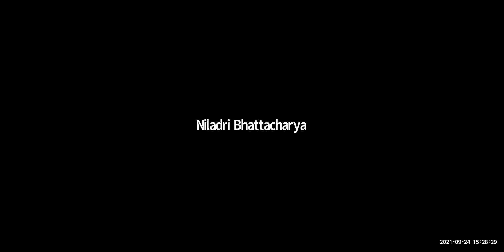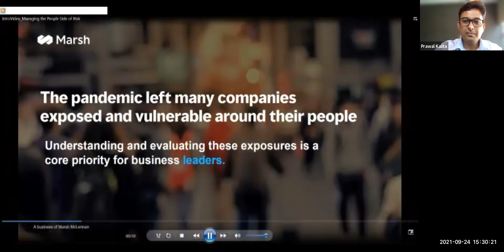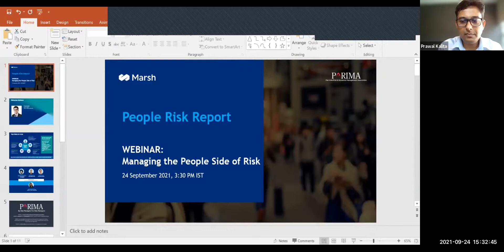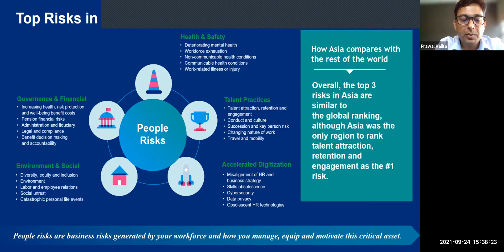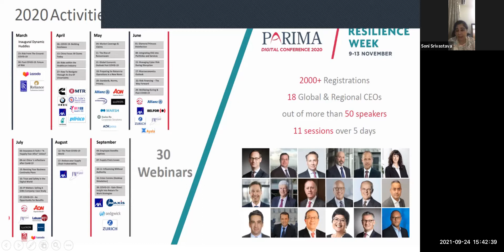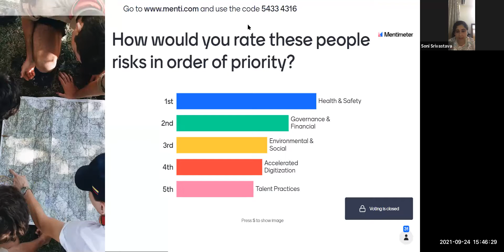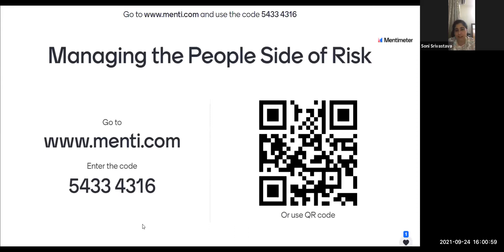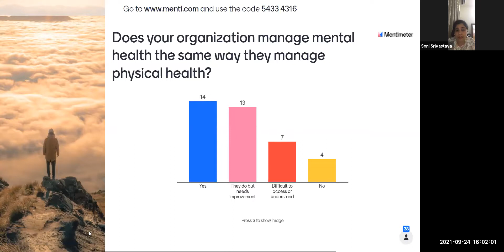INDIA WEBINAR: Managing the People Side of Risk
Managing People related risks has become a business imperative and a core priority of the business leaders as the workforce has been left vulnerable to multifaceted challenges. Failure to tackle these exposures for long poses risks of reputational damage, stakeholder disengagement, an unmotivated - unproductive workforce, and even loss of profitability.
Marsh India hosted a joint webinar with PARIMA (Pan-Asia Risk and Insurance Management Association) on Friday, 24 September. The webinar discussed the insights from the prominent Risk Leaders on the risks which would have the most severe impact on organizations and the barriers that prevent mitigation.
During the session, our experts shared their perspective on:

- The top people-related risks faced by organizations today.
- How firms can understand and mitigate their people-related risk exposures.
- Core barriers to effectively managing people-related risks.
- Insights around how HR, Risk and the C-Suite can work closer together to manage and motivate the workforce.

To know more listen to the webcast replay.